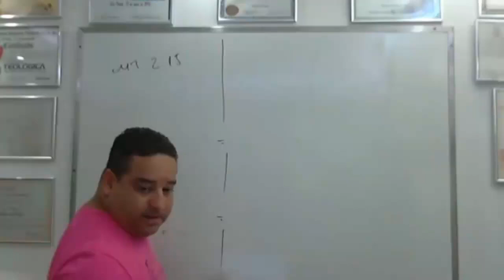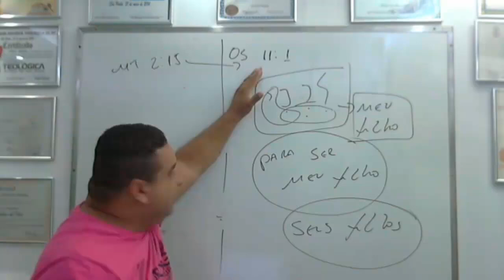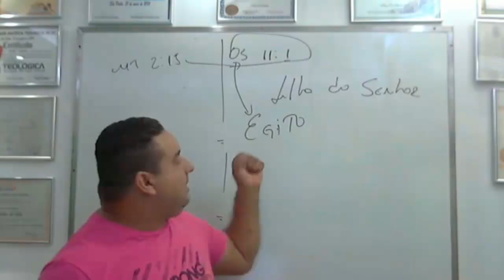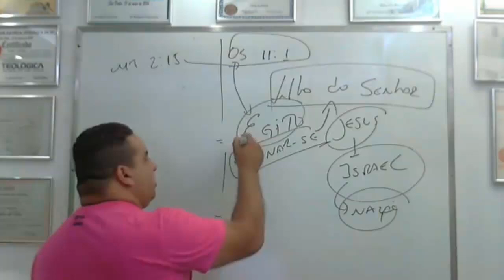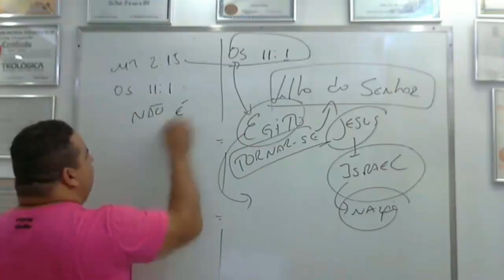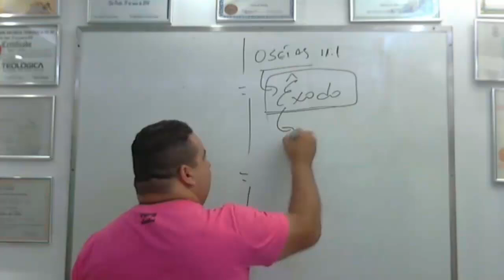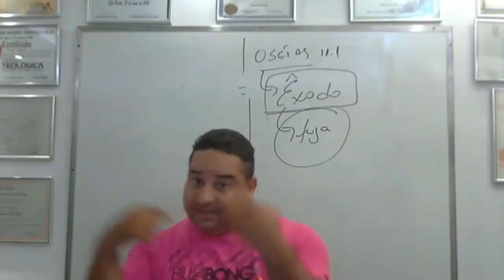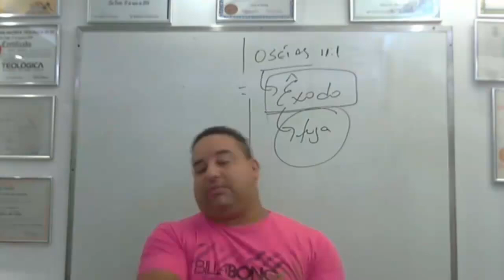Do Egito chamei meu filho, se refere a Jesus?